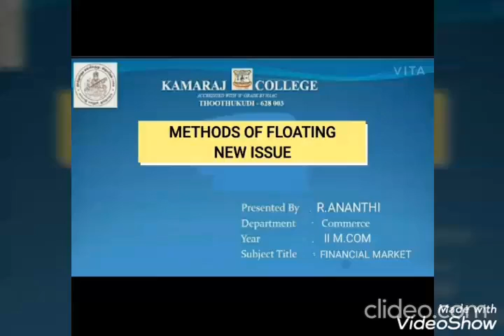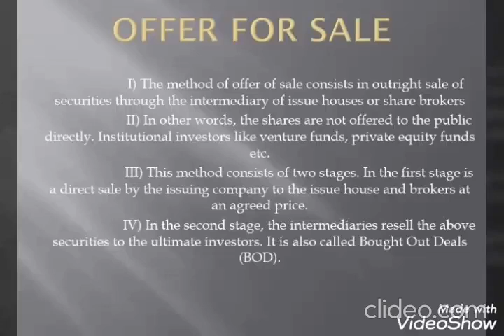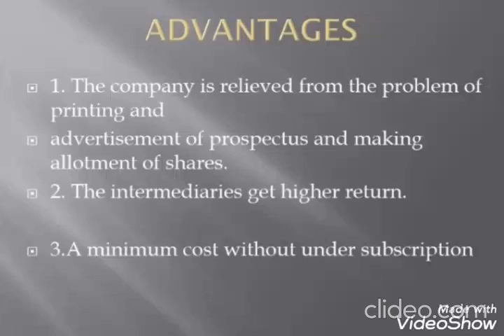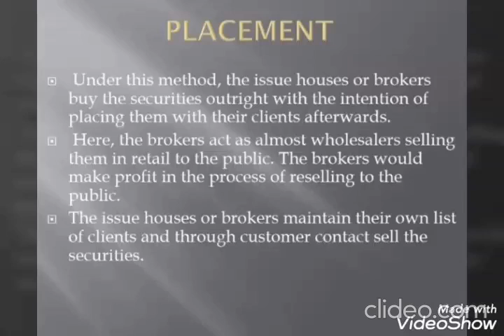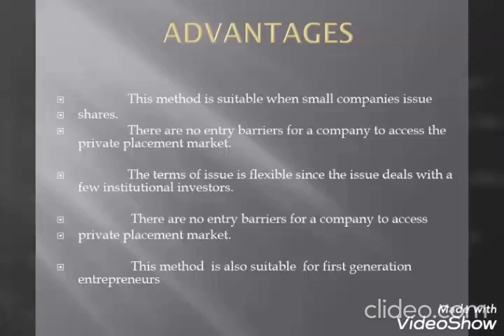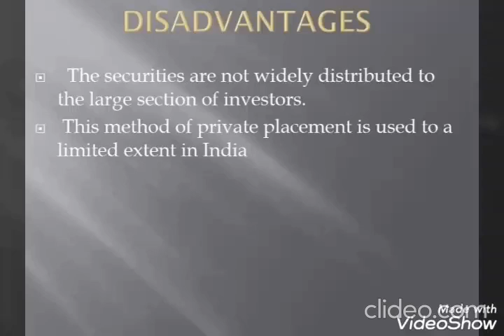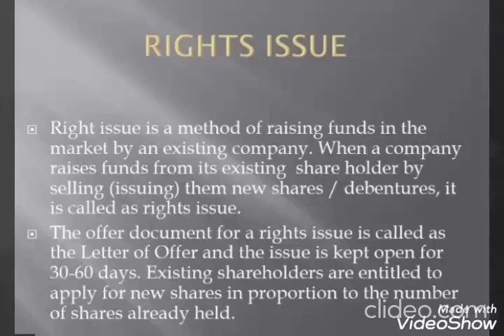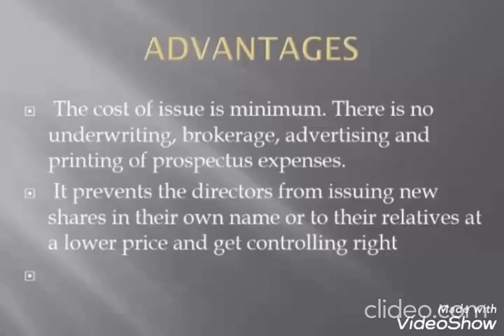Com II M Com Sem4 Financial Market Part Methods of floating new issue market